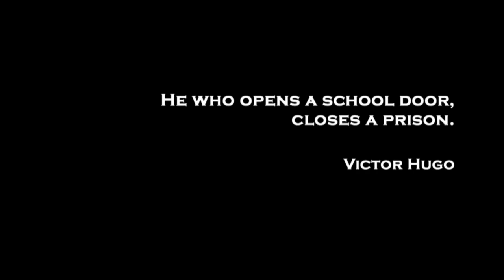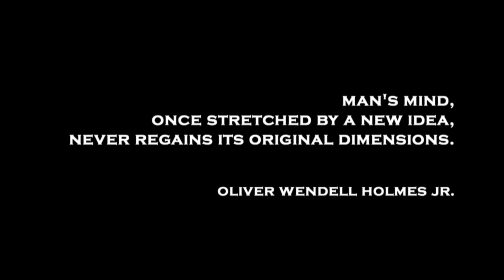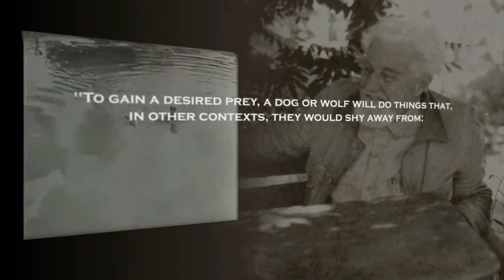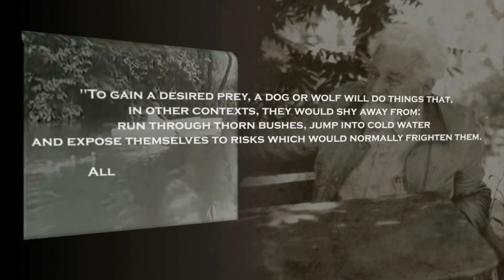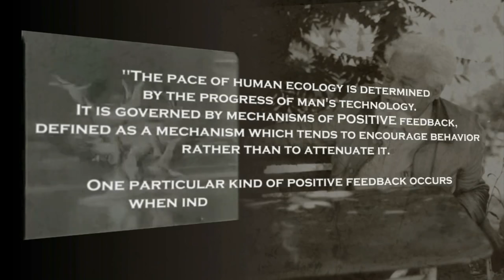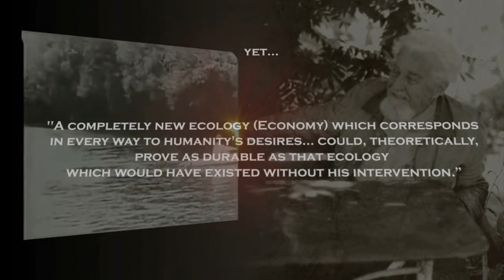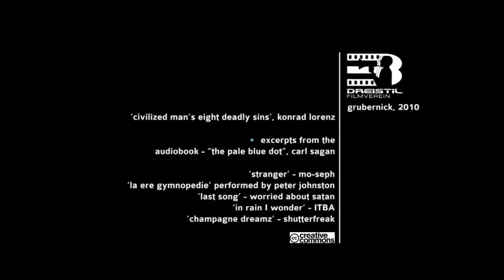Jacque Fresco - Eğitildik mi?